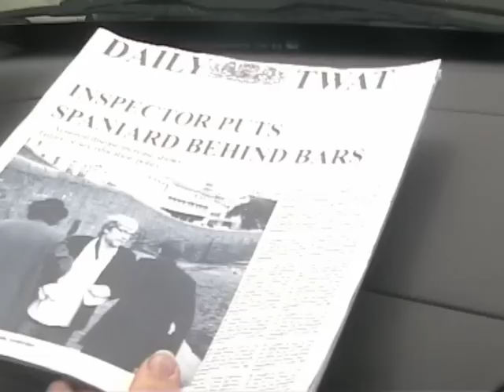The Inspector Part 3: Difficult Third Movie (PART 2)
The conclusion to the epic saga of The Inspector, as conceived by James Le Lacheur and Matt Pyle, as he faces his most perilous case to date.

Cast, in order of appearance:

James Le Lacheur
Pete Le Lacheur
Antony Bellekom
Peter Mitchell
Robbie Bellekom
Joe Hill
Millie Downes
Hannah Rawsthorn
Matt Pyle
Mike Sullivan
Alex Link
Ellie Mitchell